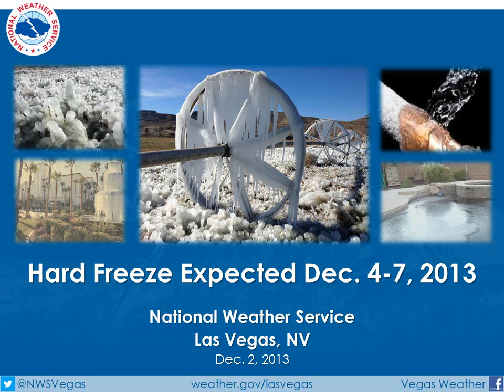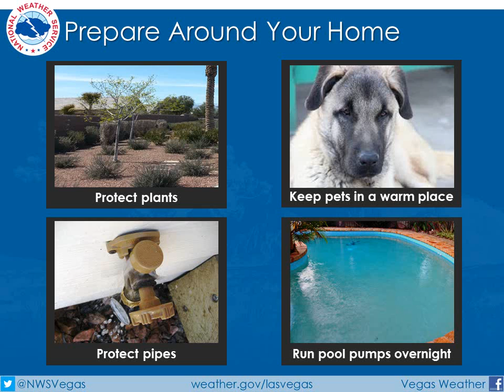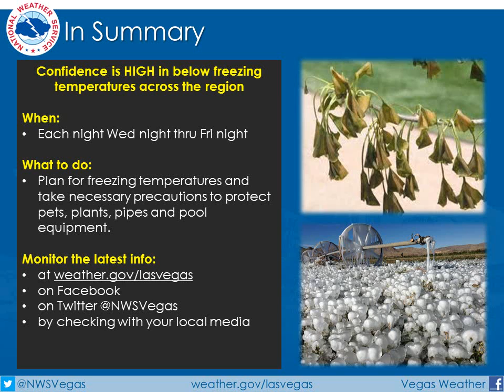Hard Freeze Coming to the Mojave Desert Wed Night Thru Fri Night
This briefing covers the upcoming cold snap expected across the Desert Southwest for the first week of December 2013.